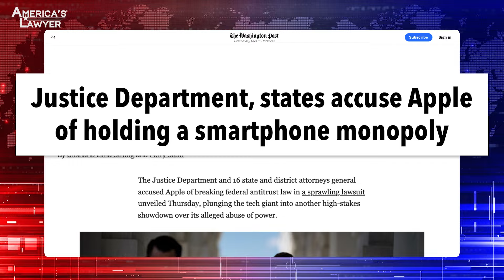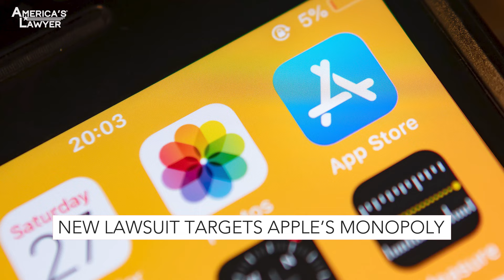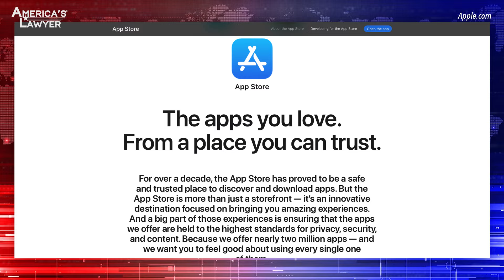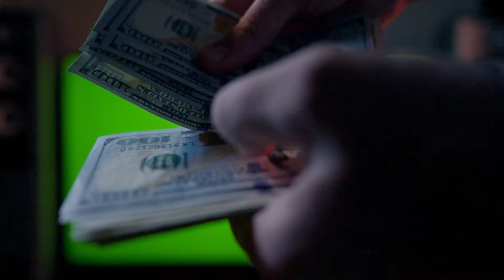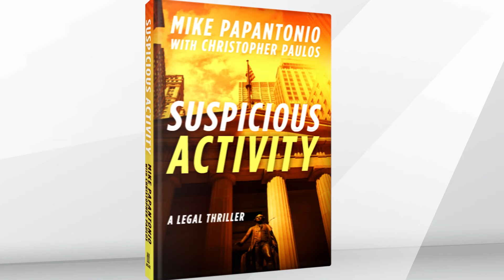DOJ Hits Apple With Antitrust Lawsuit Over App Monopoly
The US Department of Justice has teamed up with 15 states to file an anti-trust lawsuit against Apple. The lawsuit claims that the company has created a monopoly with their devices that squeeze out competitors and make it harder for independent developers to get their apps in the app store. Mike Papantonio & Farron Cousins discuss more.

The US Department of Justice has teamed up with 15 states to file an antitrust lawsuit against Apple. The lawsuit claims that the company's created a monopoly. Really? Like this is new business. With their devices that squeeze out competitors, they make it harder for independent developers to get their apps on an app store. Again, how many times have you done this story, that you have done this story just on your segments? How many times have you and I done this story? We've been talking about this for years, right? So this is the new development.
It really is. And look, okay, it's a good thing that they're finally taking this on. But let's compare it to what's happening in Europe. Okay. In Europe, a couple months ago, maybe even just a full month ago at this point, they passed this new law that outright calls out these social media companies and says, you essentially have to be broken up because of what you're doing. So less than a month after passing that, they're already enforcing it. And they're saying, look, Apple, you gotta pay up $2 billion for violating this law we just passed a couple days ago. Pay up right here. And in the US we're, all right, well, I guess we'll file a lawsuit and we'll see what happens.
You know what's so interesting about this? You have all of these so-called progressives pushing the progressive agenda. The guy in charge of Google, oh my God, every day it's some new push that he does. And we think, oh, he's not capable of breaking the law because of what he's saying in public. Same way with Facebook, with Zuckerberg, same place, Instagram. Oh this is, you know, this is okay because they're pushing a progressive agenda. You know, what they're doing is the same thing that's been done for generations. It's antitrust, it's monopoly, but we don't wanna call it that. We don't wanna call it that. The information is overwhelming in this case. Would you agree?
Oh, absolutely. You have concrete evidence that Apple is squeezing out these competitors, making them jump through hoops, charging them exorbitant fees just to get this, I developed a little game, you know, and I want to get it on the app store.
You don't have a chance of getting your game on do you?
Right.
Unless, unless you do what?
Well, you've gotta either pay up big bucks, or most likely you have to sell yourself to Apple. So then Apple owns you and then your app can go, but you get nothing from it.
We see this in the music industry. Used to have, and it probably still goes on, if you were an emerging entertainer, you could not get into the business unless you paid money. It was either Nashville, Detroit, New York, LA, you had to pay to play. That's what these sites are doing. They've learned, we had years and years of that history going on in the music industry. They're doing the same thing here.
Yeah, absolutely. And it's a lot like the old days of Hollywood where they owned the movie studios, they owned the actors and they own the movie theaters. So you could only see this actor in this movie at this theater owned by MGM or whoever it was. It is exactly the same with these apps.
It's called lateral systems.
Exactly.
Lateral systems, own the thing that might help this kid launch his new app, own it, and don't let him do it unless he pays homage to us. Homage means you pay us big money or we buy you out and you disappear. Right?
Yeah.
Farron, thanks for joining me.
That's all for this week, but all these segments are gonna be posted right here on this channel in the coming week.